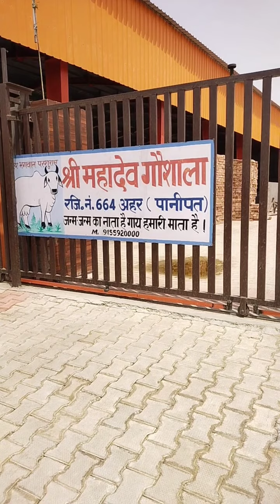हरियाणा के मुख्यमंत्री को धमकी देने वाले ने माँगी एक करोड़ की फिरौती | Panipat News | Viral Haryana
haryana news,
latest news,
hindi news bulletin,
panipat news today
panipat news live